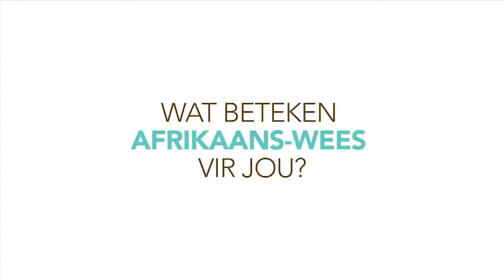1ste Span Wonderboom vs Eldo - Virseker Beker by HTS John Vorster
Virseker Beker 2017 by HTS John Vorster
10:20 1ste Span Wonderboom vs Eldo